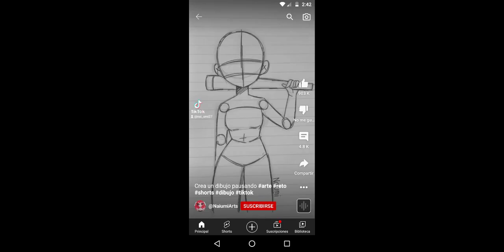yo cuando ví que aparecía en @dykypopydeykydarck5606 XD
este es el último video que subiré en el mes perdón por no subir un especial del 14 de febrero de echo ya lo tenía echo pero me da flojera seguir editando y aparte no tengo espacio a casi se me olvida créditos a @dykypopydeykydarck5606